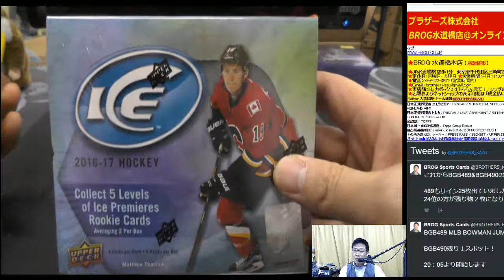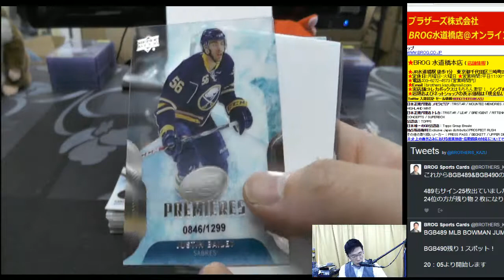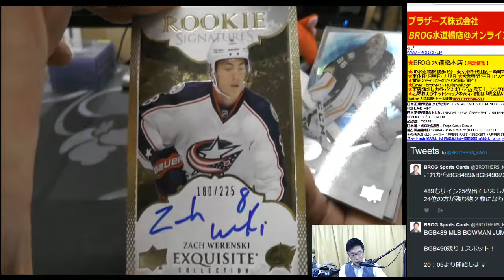アイスホッケートレカ【開封動画】BGB PB NHL 2016/17 UD ICE 1BOX PB 2017 04 27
BGB PB NHL 2016/17 UD ICE 1BOX PB 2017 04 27